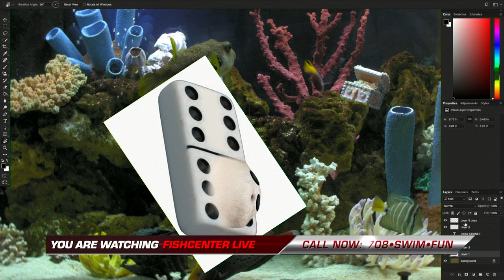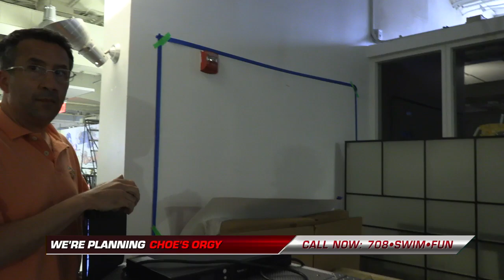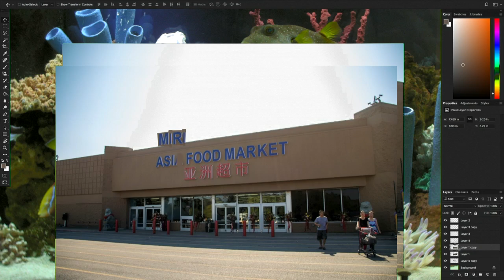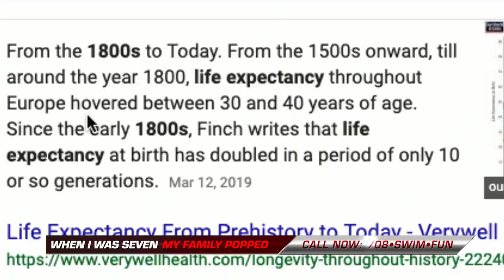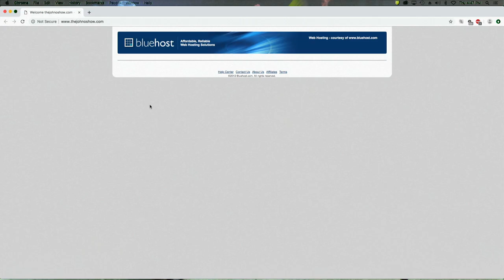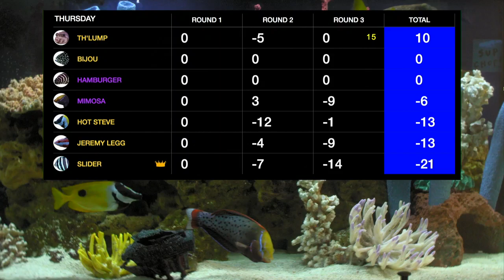Fishcenter - May 9, 2019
onetank progress | Near Death Experiences | Life Advice